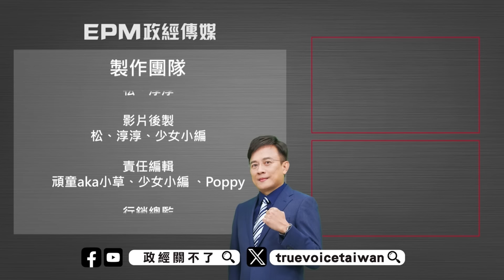獨家！彭文正海外專訪 美國關心台灣總統大選！｜政經關不了（精華版）｜2024.01.11